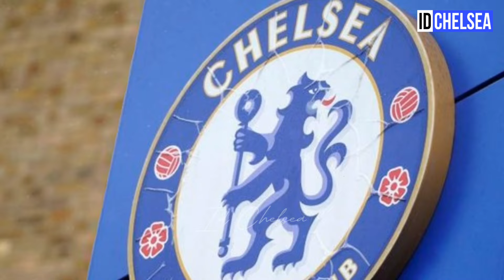CHELSEA UPDATE! EVAN FERGUSON NO ALEXANDER ISAK YES! KEPA COME BACK! TREVOH CHALOBAH TO WEST HAM! 😱